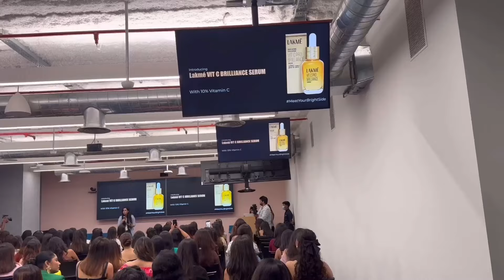Flying By Myself For the First Time | Travel & Explore | Bangalore Lakme X Meta Event - Purva Pandey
Hello,
This is Purva and today for the very first time in my life, I'm flying solo. I'm flying to Bangalore for the LAKME event with my fav person.

About the channel:
Hello, I'm Purva Pandey I'm a Traveller and Social media influencer. I make Shorts and Vlogs about Travelling and Exploring. Beaches and Mountains are my constant companions ❤️ Your love towards me and my videos makes me happy and motivated to do more.